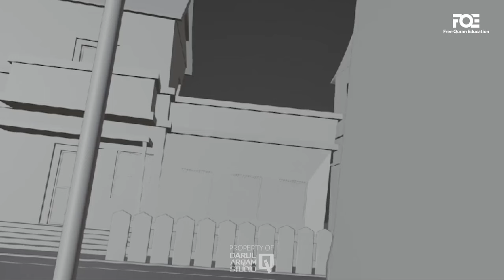🌟 Deleted Scenes of I'm Best Muslim Season 3 Last Episode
Watch the deleted scenes (and the first concept too!) from the last episode of I'm Best Muslim Season 3 while we're working on SEASON 4!

SOON! InshaAllah!

Help us spread this video to millions 📲🌍, so it becomes our most beneficial one, inshaAllah! 🙏✨❤️